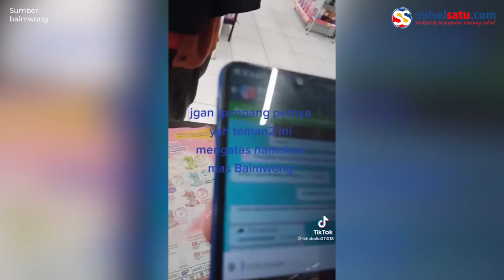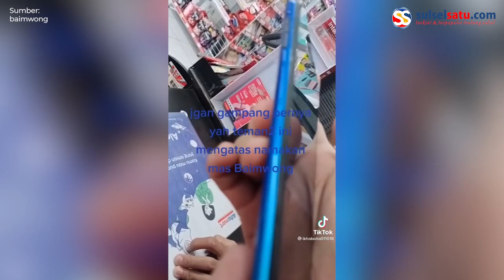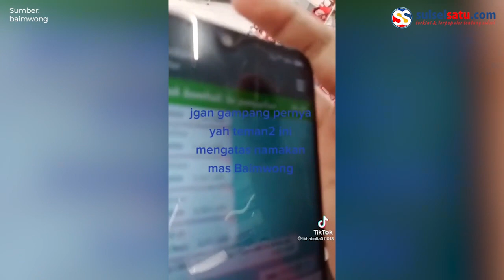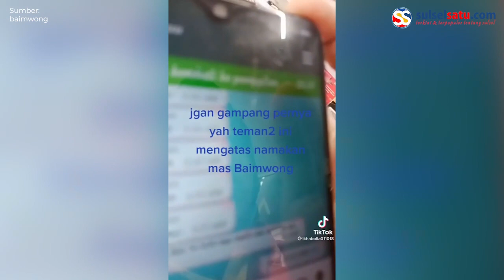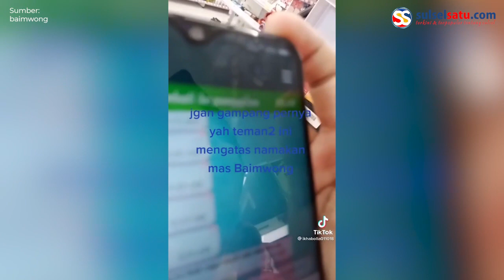Seorang Gadis Bantaeng Nyaris Jadi Korban Penipuan Giveaway Atas Nama Baim Wong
Sebuah video memperlihatkan seorang gadis asal Bantaeng nyaris jadi korban penipuan.

Dalam video memperlihatkan anak perempuan itu hendak melakukan  transaksi di sebuah minimarket.

Beruntungnya, saat hendak melakukan transaksi kasir minimarket tersebut menanyakan perihal transaksi anak perempuan tersebut.

Ternyata, anak perempuan tersebut ditipu dengan iming-iming sejumlah uang yang mengatasnamakan artis Baim Wong.

Video terkini dan terbaru..